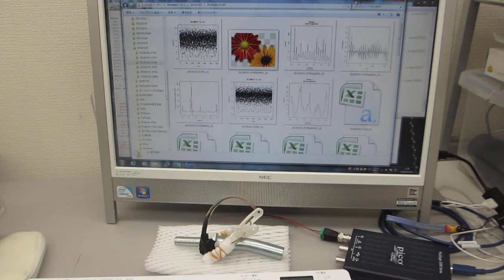超音波システムの開発技術（メガヘルツの超音波発振制御実験）